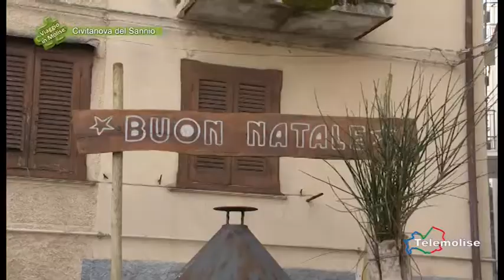N'docciata 2014 - 04 - Civitanova del Sannio - Viaggio in Molise - Puntata 2667 - Telemolise